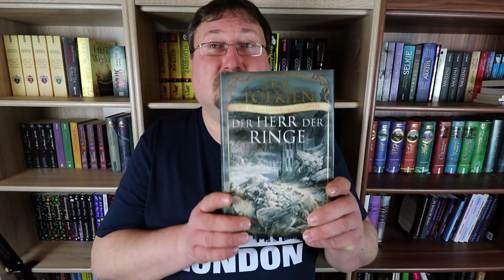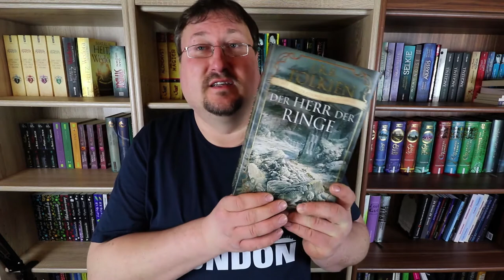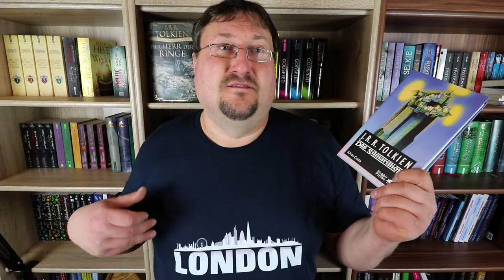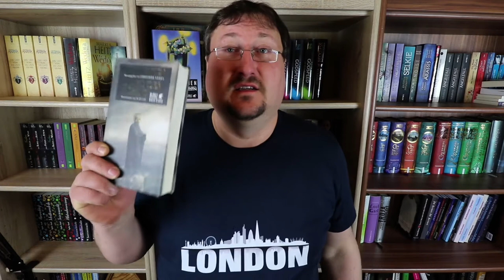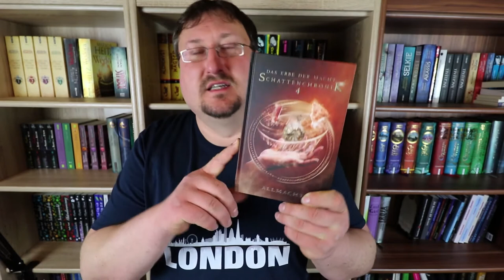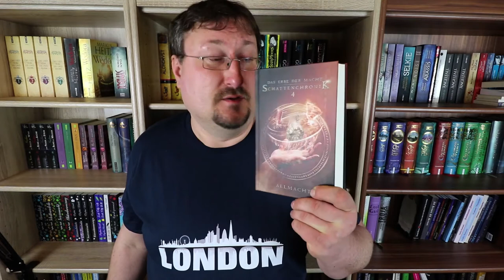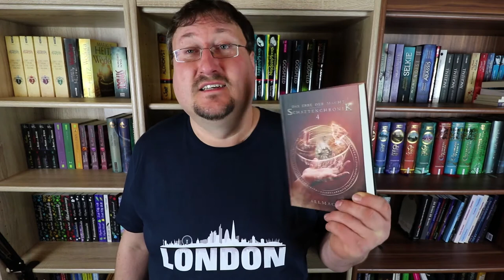Sorry ich war in Mittelerde! [Lesemonat Februar 2018]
In regelmäßigen Abständen muss ich mich einfach in die Welt von Mittelerde begeben wo ich dann zugegeben ziemlich darin abtauche. So bin ich etwas wenig zum Videos drehen gekommen. Aber ich war auch noch neben Mittelerde in Ira Kon unterwegs, also lasst euch überraschen.

Musik🎵🎶🎸🎻🎹🎷